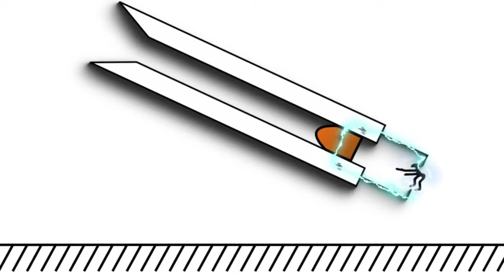Groove Face difficult Examination